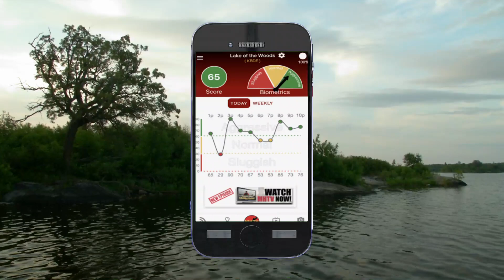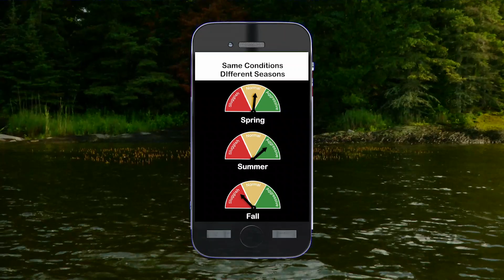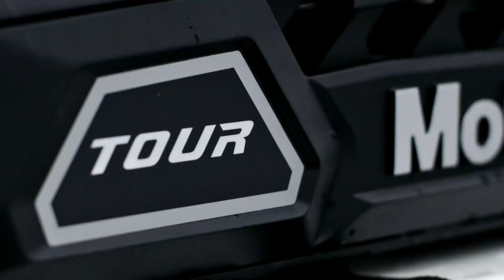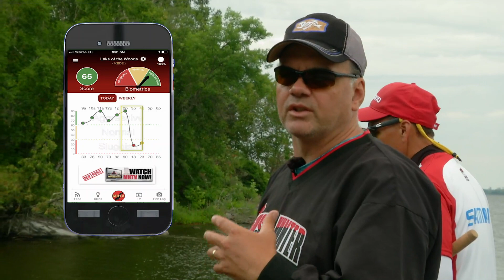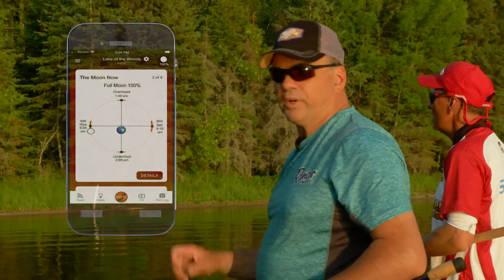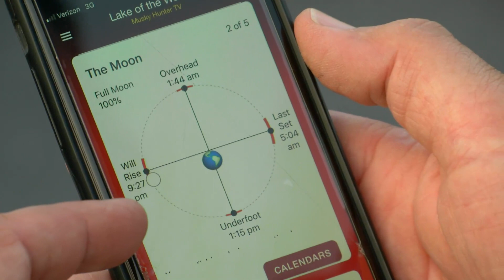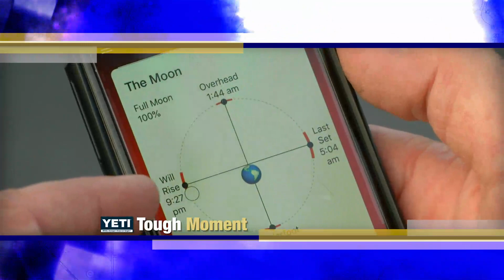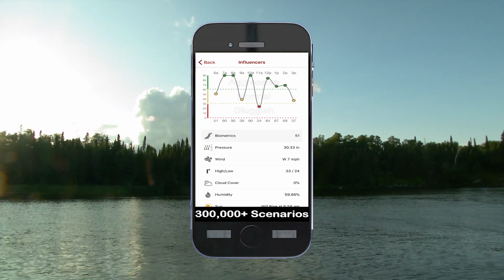Biometrics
Biometrics are all of the factors that impact a musky’s activity level.  Jim Saric and Jeff Lang from Blue Sky Invention Company discuss the Musky Hunter Television app and how it uses biometrics to predict musky activity and take your musky catches to an entirely new level!